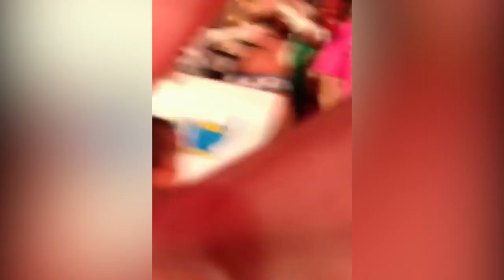Bryan & Vinny - CM Punk Hits a Fan on RAW